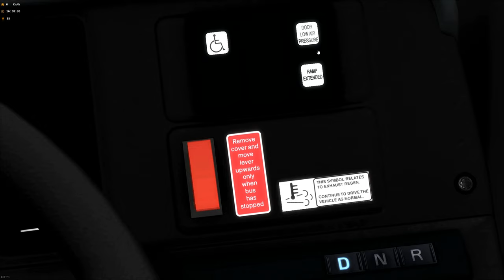(OMSI | Westcountry 3.03) 35 Paignton Totnes road - Totnes Bus Station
The council trying to cut budget on Paignton 💀
Map: Westcountry 3.03
Device Spec:
Logitech G925
Intel Core i7 9700F (Coffe Lake)
NVIDIA GeForece RTX 2060 Super
Blank:
sweetfx omsi omsi2 BUS kmb NWFB CTB NWS hof map UHD ATENU AVBWS 60 fps